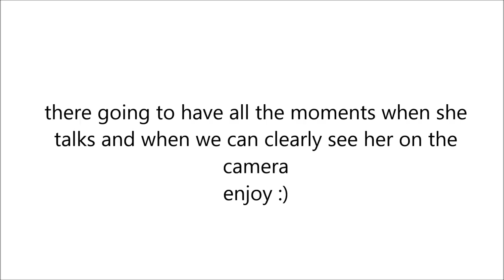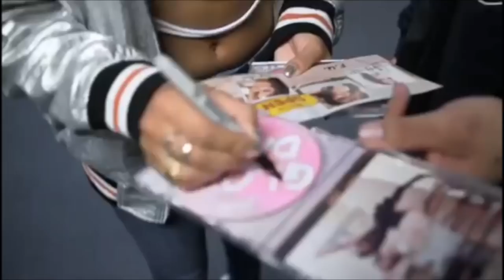LEIGH-ANNE PINNOCK MOMENTS IN THE GLORY DAYS DOCUMENTARY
The last one ! Hope you like it ! Don't forget to watch the other ones for the other girls !